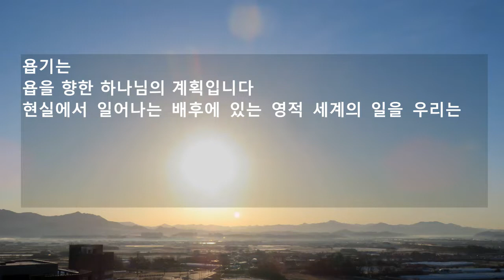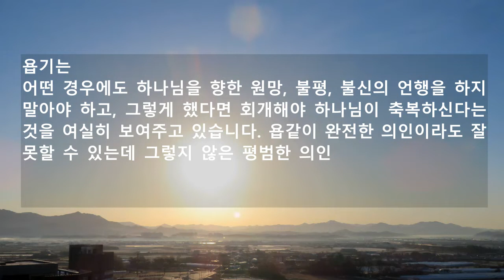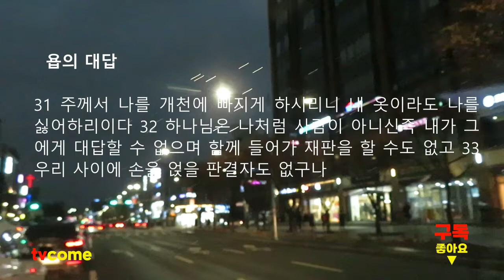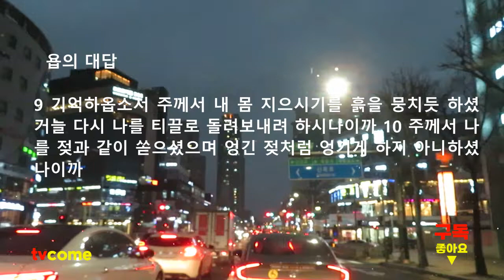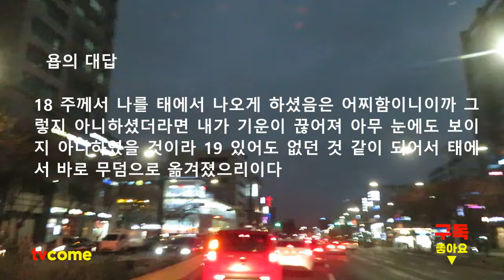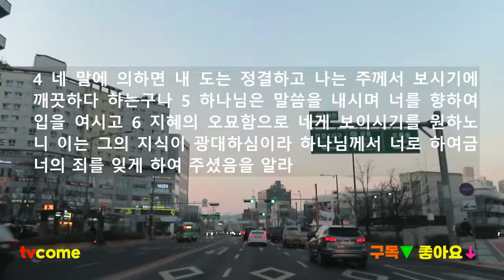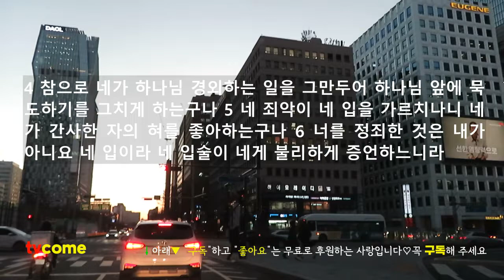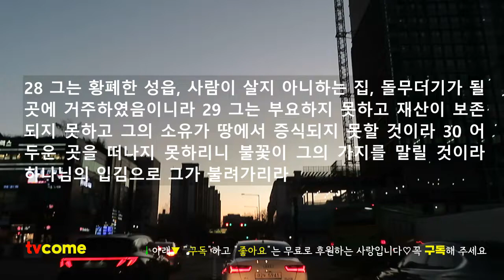[욥기] 욥기1장 -15장 하나님의계획 | 성경낭독 | 성경읽기 | 성경듣기 | 하나님과 사탄 | 세친구 | 욥의 인내 | 욥의 고난 | 욥의 회개 | 욥의 축복 | 김대응 목사